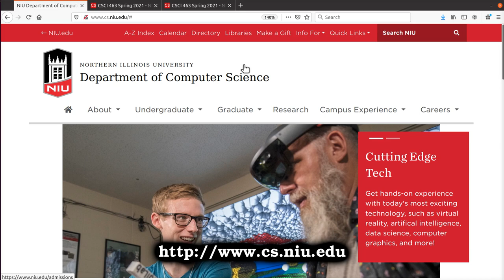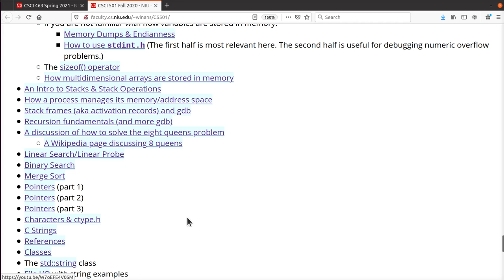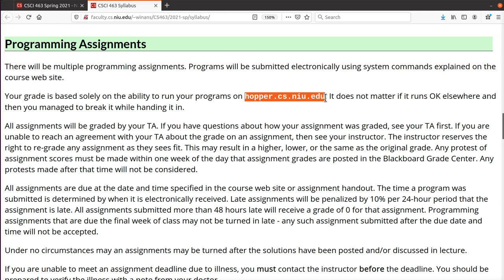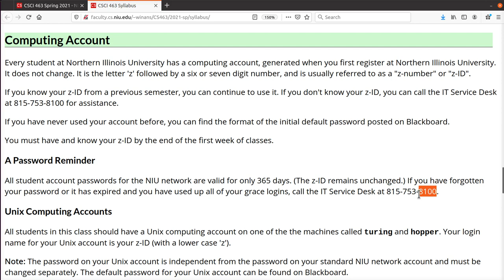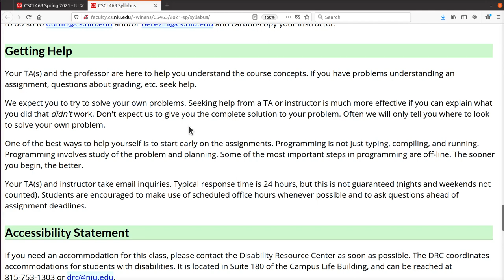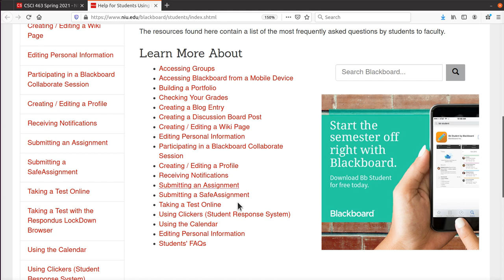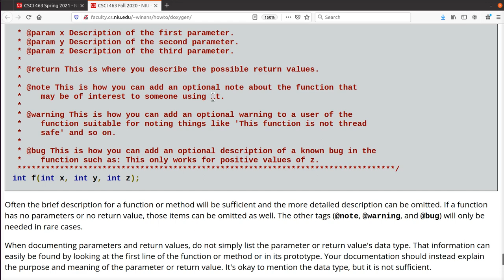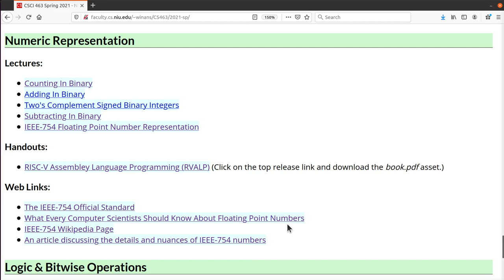Introduction to NIU CSCI 463 Spring 2021